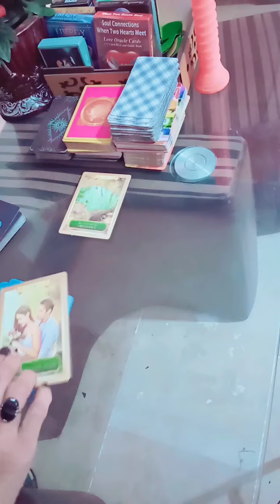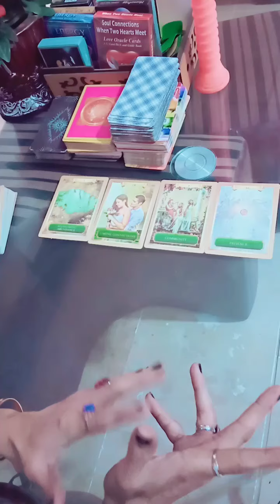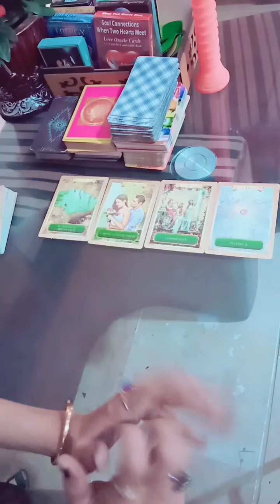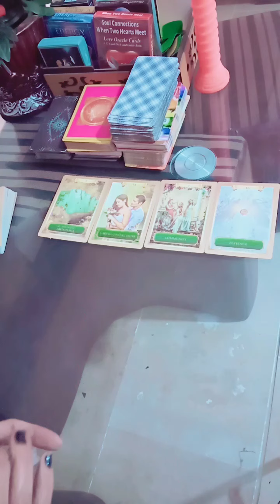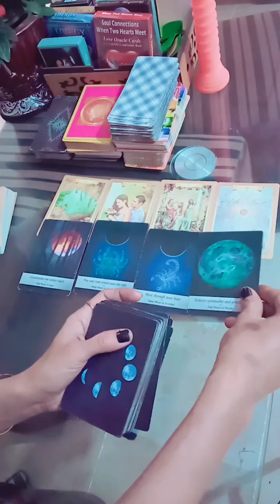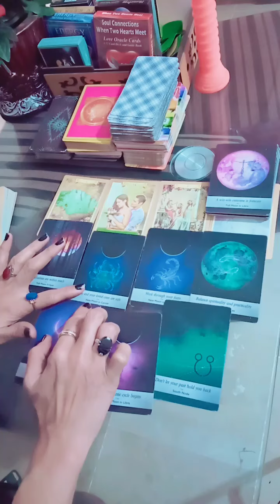💕💕 divine guidance of ur situation 💞💞(part-1) timeless😍tarot